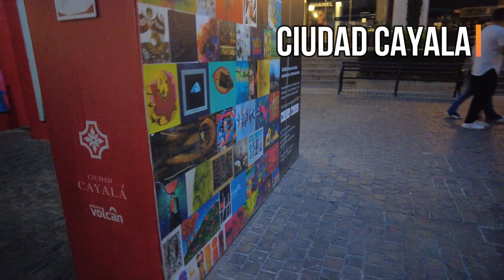Walk in Guatemala - Ciudad Cayalá Night Version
This is my first time coming to guatemala ! So excited.
Today I'm going to show you walking around CiudadCayalá, the most fancy area in guatemalacity . I just arrived here few hours ago, with so much stress on the airplane from Bogota to Guatemala City.
Honestly, I didn't expect there is such a modern and beautiful area in here. Yes, my friend Carlos told me that if you go out from this Ciudad Cayalá area, you will find the normal Guatemala scenery. I find this area somewhat designed to be look like Greece.
Later when I got time, let me take another day version of this area.